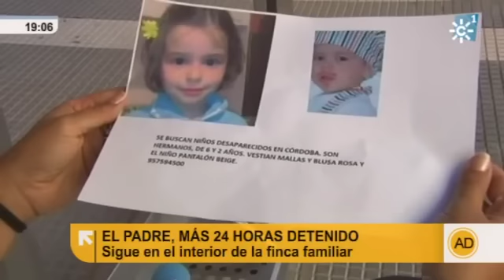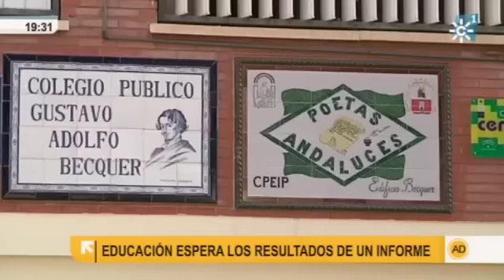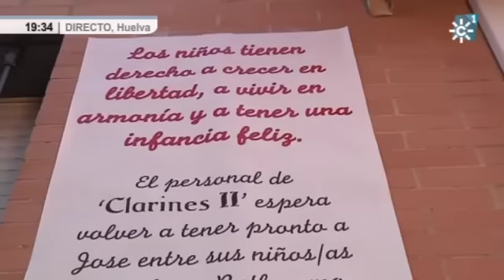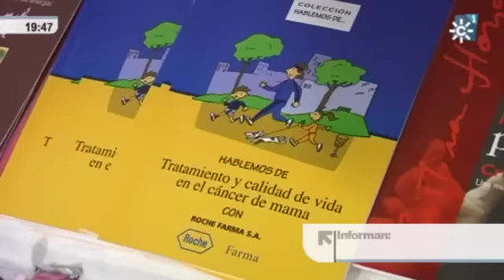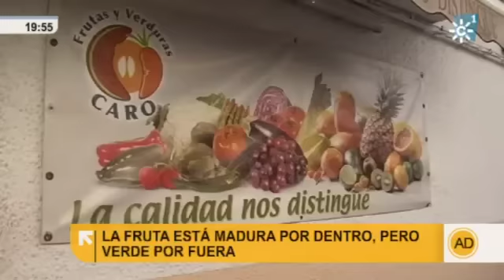"Andalucía Directo" miércoles 19 de octubre de 2011